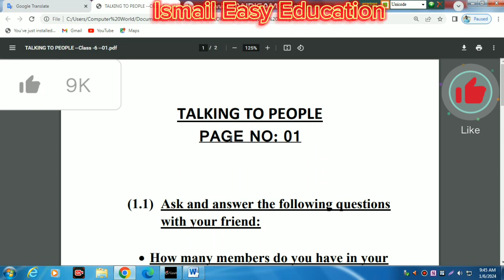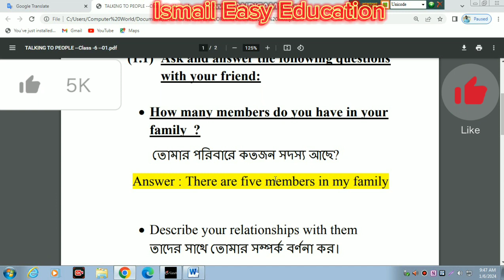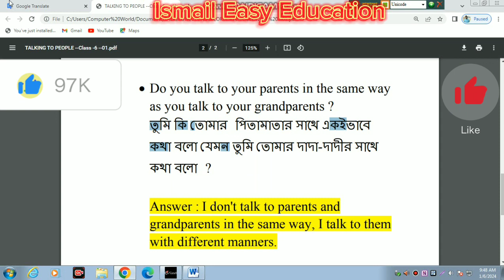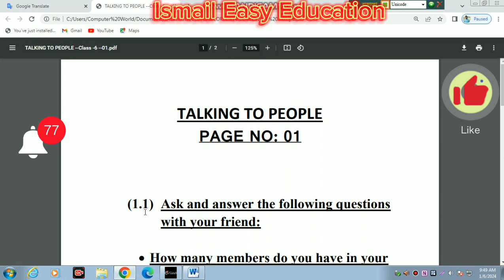class 6 English 1.1 question answer 2024. ক্লাস 6 ইংরেজি 1.1 প্রশ্নের উত্তর 2024।Talking to people.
প্রিয় শিক্ষার্থীরা ,
আশা করি তোমরা ভাল আছ । আজকে তোমরা যদি class 6 English 1.1 question answer 2024 দেখ তাহলে অবশ্যয় তোমরা বার্ষিক পরিক্ষা (বা) বাৎসরিক সামষ্টিক মূল্যায়ন পরিক্ষায় বেশ ভাল করবে । আজ তোমাদের  ইংরেজি সিলেবাস দেওয়া হলো পরবর্তী ক্লাসে অন্য  বিষয়ে দেওয়া হবে। শ্রেণীঃ ৬ ষ্ঠ ,শিখন অভিজ্ঞতা । class six syllabus ,Class six english syllabus ,syllabus ,class 6 English 1.1 question answer 2024 ,  বার্ষিক পরিক্ষা (বা) বাৎসরিক সামষ্টিক মূল্যায়ন জন্য ইংরেজি সিলেবাস , ষষ্ঠ শ্রেণীর ইংরেজি সিলেবাস ,সিলেবাস , ইংরেজী , সামষ্ঠিক মূল্যায়ন ,৬ষ্ঠ  শ্রেনীর সামষ্ঠিক মূল্যায়ন,৬ষ্ঠ  শ্রেনীর  ইংরেজি  সামষ্ঠিক  মূল্যায়ন।প্রিয় শিক্ষার্থীরা ,
আশা করি তোমরা ভাল আছ । আজকে তোমরা যদি এই সিলেবাস দেখ তাহলে অবশ্যয় তোমরা বার্ষিক পরিক্ষা (বা) বাৎসরিক সামষ্টিক মূল্যায়ন পরিক্ষায় বেশ ভাল করবে । ষষ্ঠ শ্রেণীর অত্যন্ত গুরুত্বপূর্ন ব্যক্তিগত গোপনীয়তা ঝুঁকি ও  কিভাবে ব্যক্তিগত গোপনীয়তা  লঙ্ঘিত হয়।প্রশ্নঃ ব্যক্তিগত গোপনীয়তা ঝুঁকি ও  কিভাবে ব্যক্তিগত গোপনীয়তা  লঙ্ঘিত হয়  । class six syllabus ,Class six English syllabus ,class 6 English 1.1 question answer 2024 ,English syllabus ,  বার্ষিক পরিক্ষা (বা) বাৎসরিক সামষ্টিক মূল্যায়ন জন্য ইংরেজি সিলেবাস , ষষ্ঠ শ্রেণীর ইংরেজি সিলেবাস ,সিলেবাস , ক্লাস 6 ইংরেজি 1.1 প্রশ্নের উত্তর 2024, সামষ্ঠিক মূল্যায়ন ,৬ষ্ঠ  শ্রেনীর সামষ্ঠিক মূল্যায়ন, ডিজিটাল প্রযুক্তি , class six Digital technology,
৬ষ্ঠ  শ্রেনীর  ইংরেজি  সামষ্ঠিক  মূল্যায়ন।
নবম-দশম  শ্রেণীর সাধারণ গণিত সপ্তদশ অধ্যায় ( পরিসংখ্যান ) এর  সংক্ষিপ্ত গড়, লেখচিত্র এমন ভাবে করে দেয়া হয়েছে যেন কারো বুঝতে সমস্যা না হয়, আমি আশা করি  ভিডিওটি ঠিকভাবে মনোযোগ দেখলে অবশ্যই সবাই ভালো বুঝতে পারবে ইনশাল্লাহ। প্রতিদিন নতুন ভিডিও আপলোড করা হয়।